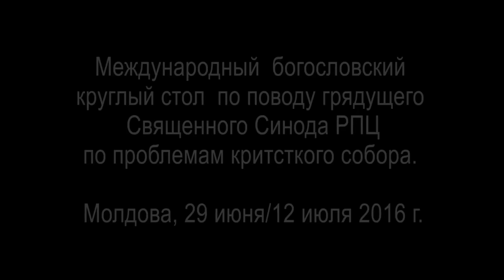πατήρ Σάββας Λαυριώτης 12-7-16 : Ομιλία μέσω skype σέ Ορθόδοξη Συνάντηση στή Μολδαβία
πατήρ Σάββας Λαυριώτης 12-7-16 : Ομιλία μέσω skype σέ Ορθόδοξη Συνάντηση στή Μολδαβία,για  τό τί πρέπει νά κάνουν όλες οι κατά τόπους  ορθόδοξες εκκλησίες έπειτα από τά αποτελέσματα τής Αιρετικής ψευτοσυνόδου τής κρητης .Απόσπασμα δηλώσεων πού διεξήχθη σέ ὀρθόδοξη συνάντηση στό Κισινάου τῆς Μολδαβίας μέ θέμα τήν ψετο Σύνοδο τῆς Κρήτης . Συμμετεῖχαν οἱ:

π. Θεόδωρος Ζήσης

κ. Δημήτριος Τσελεγγίδης,

Μοναχός  Σεραφείμ

π.  Ματθαῖος Vulcanescu
Καί μέσω skype ο προτεπιστάτης μοναχός μέγιστης Λαύρας αγίου όρους , πατήρ Σάββας Λαυρεώτης. Ή συνέχεια Εδώ